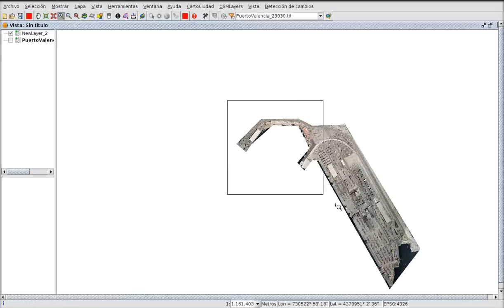Raster transparency in gvSIG for regions of interest